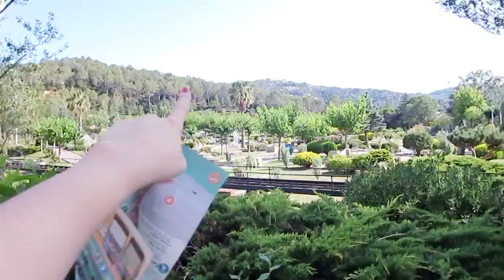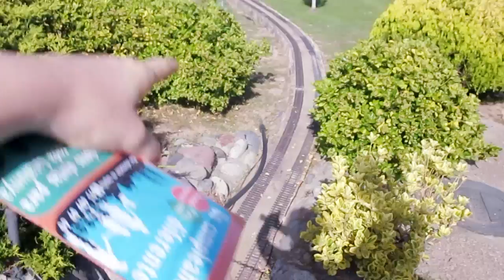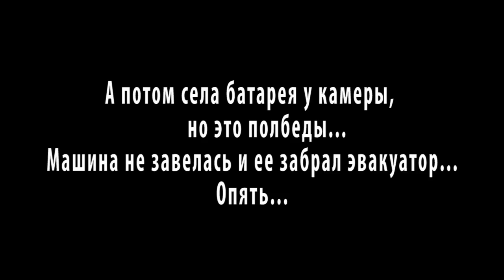VLOG: ОН ОЧЕНЬ МАЛЕНЬКИЙ! 06.07.15